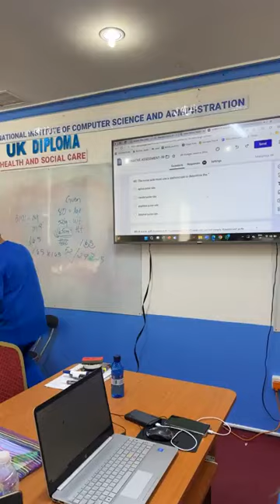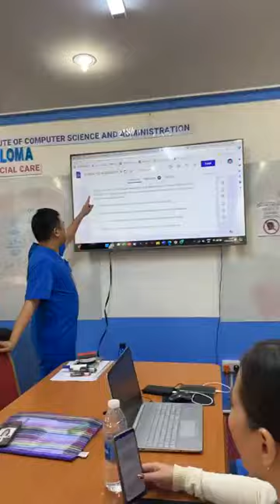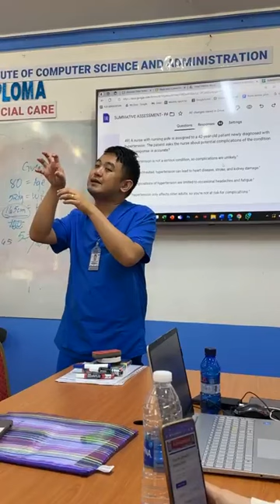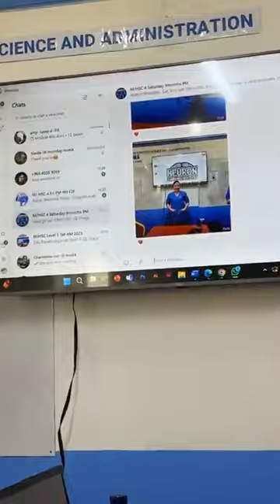𝐃𝐢𝐩𝐥𝐨𝐦𝐚 𝐢𝐧 𝐇𝐞𝐚𝐥𝐭𝐡 𝐚𝐧𝐝 𝐒𝐨𝐜𝐢𝐚𝐥 𝐂𝐚𝐫𝐞 (𝐂𝐚𝐫𝐞𝐠𝐢𝐯𝐞𝐫 𝐂𝐨𝐮𝐫𝐬𝐞) 𝓞𝓷𝓰𝓸𝓲𝓷𝓰 𝓕𝓪𝓬𝓮-𝓽𝓸-𝓕𝓪𝓬𝓮 𝓒𝓵𝓪𝓼𝓼𝓮𝓼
𝐃𝐢𝐩𝐥𝐨𝐦𝐚 𝐢𝐧 𝐇𝐞𝐚𝐥𝐭𝐡 𝐚𝐧𝐝 𝐒𝐨𝐜𝐢𝐚𝐥 𝐂𝐚𝐫𝐞 (𝐂𝐚𝐫𝐞𝐠𝐢𝐯𝐞𝐫 𝐂𝐨𝐮𝐫𝐬𝐞)
𝓞𝓷𝓰𝓸𝓲𝓷𝓰 𝓕𝓪𝓬𝓮-𝓽𝓸-𝓕𝓪𝓬𝓮 𝓒𝓵𝓪𝓼𝓼𝓮𝓼
𝐒𝐚𝐭𝐮𝐫𝐝𝐚𝐲 𝐁𝐚𝐭𝐜𝐡
𝐍𝐚𝐢𝐬 𝐦𝐨 𝐛𝐚 𝐦𝐚𝐠-𝐭𝐫𝐚𝐛𝐚𝐡𝐨 bilang isang 𝐂𝐚𝐫𝐞𝐠𝐢𝐯𝐞𝐫 o sa 𝐇𝐞𝐚𝐥𝐭𝐡 𝐂𝐚𝐫𝐞 𝐈𝐧𝐝𝐮𝐬𝐭𝐫𝐲?
Magkaroon ng Internationally recognized Diploma sa One of the most 𝐢𝐧 𝐝𝐞𝐦𝐚𝐧𝐝 𝐧𝐚 𝐜𝐨𝐮𝐫𝐬𝐞 𝐧𝐚 𝐦𝐚𝐲 𝐢𝐧 𝐝𝐞𝐦𝐚𝐧𝐝 𝐉𝐨𝐛 𝐎𝐩𝐩𝐨𝐫𝐭𝐮𝐧𝐢𝐭𝐢𝐞𝐬 𝐖𝐨𝐫𝐥𝐝𝐰𝐢𝐝𝐞!
✅ Earned 60/120 UNITS/CREDITS
✅ Certified by Ofqual (The Qualification Regulators in UK)
✅ Pwede ipa-evaluate sa WES at ECA
✅ can be attested in any Embassies
level 2 diploma in health and social care,𝐃𝐢𝐩𝐥𝐨𝐦𝐚 𝐢𝐧 𝐇𝐞𝐚𝐥𝐭𝐡 𝐚𝐧𝐝 𝐒𝐨𝐜𝐢𝐚𝐥 𝐂𝐚𝐫𝐞,inspire london college,online learning,online courses,level 5 diploma in health and social care management,
othm level 5 diploma in health and social care,distance learning,education,headlines todayocial care jobs and demands,learn health and social care qualifications,healthcare jobs,